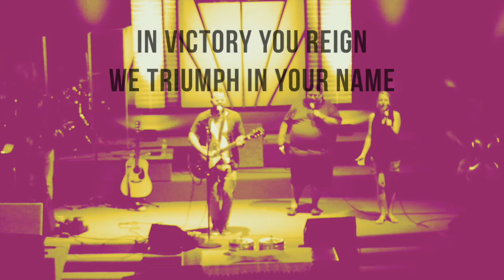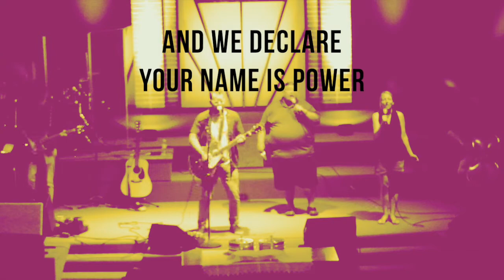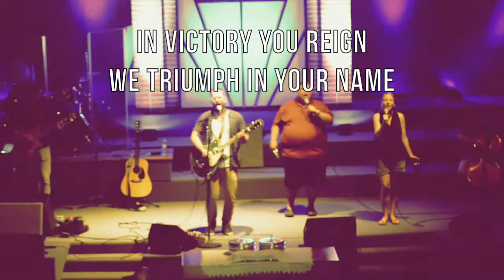Mighty Warrior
by Elevation Worship

CCLI#7011449